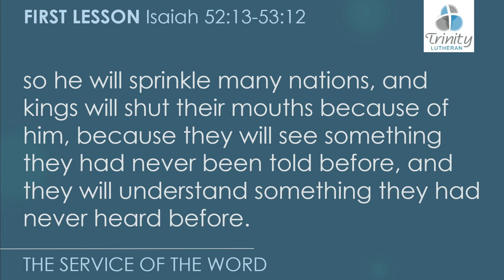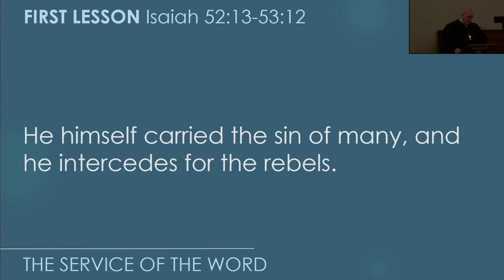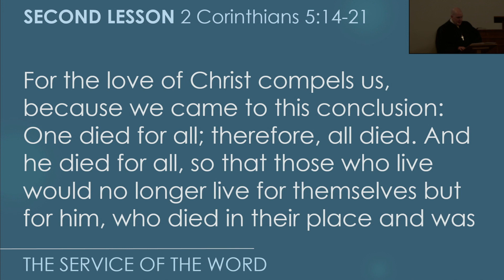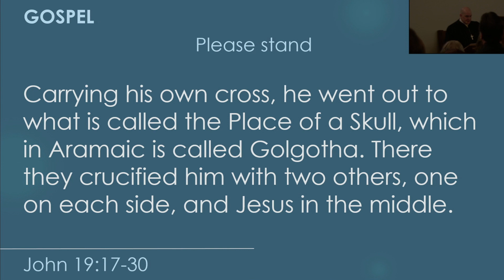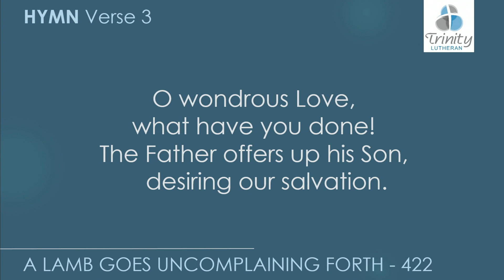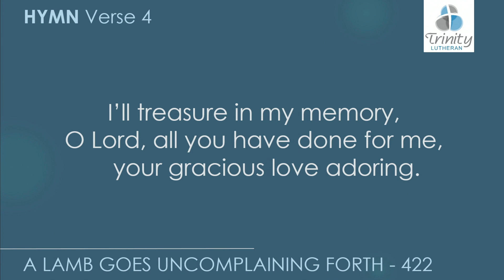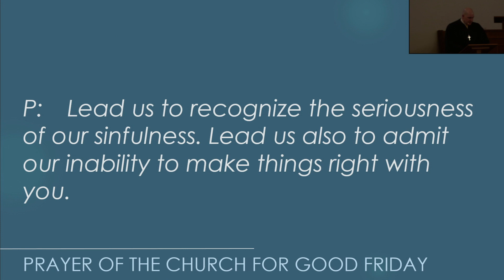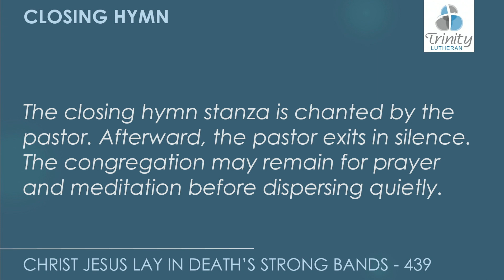4-7-23 Good Friday Trinity Marshfield 3 of 3 - Recorded